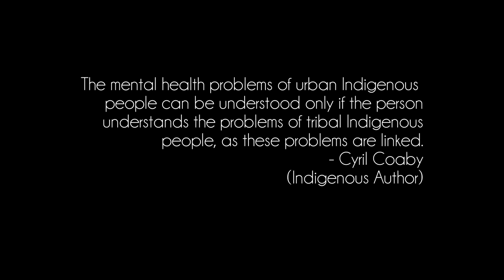Indigenous Mental Health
Learn how culture and spirituality affect the mental health of Aboriginal and Torres Strait Islander people.